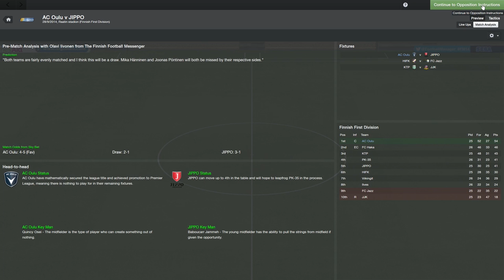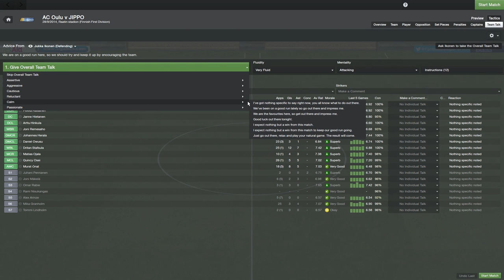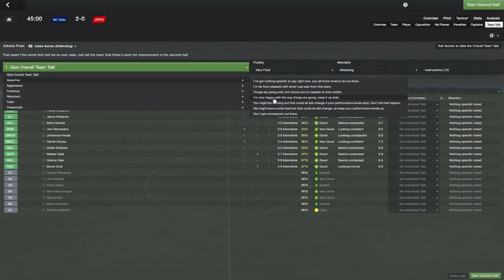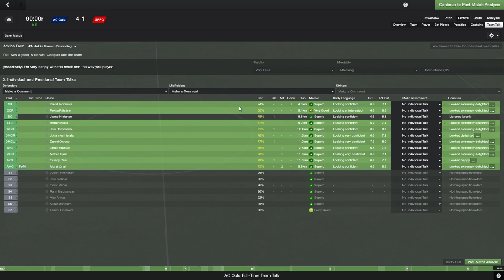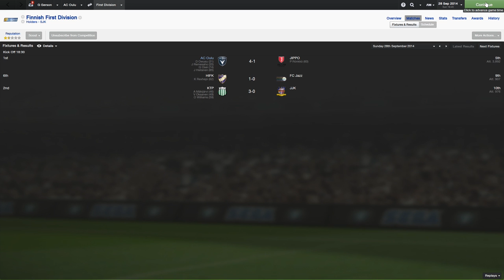FM14 Episode 31 - AC Oulu v JIPPO